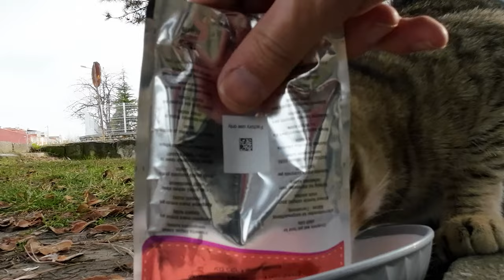Tabby Cat Eats Everything in Her Plate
Feline Friends Compassionate Care Petting Stray Animals Heartwarming Moments Kindness to Animals Feeding Homeless Cats Urban Cat Care  Cat Love Stray Cat Adventures Animal Welfare
 Feeding Abandoned Cats Caring for Strays Love for Felines Pet Rescue. Adorable Street Cats
Stray Cats Cat Feeding Cat Petting Animal Rescue Street Cats